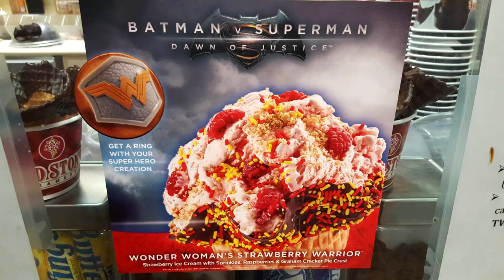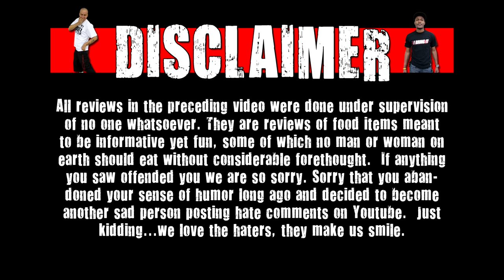CarBS - Cold Stone Wonder Woman's Strawberry Warrior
Welcome to CarBS! On this show Matt Zion will be reviewing food/drinks in his car to get them out to the fans asap! Today Zion reviews Coldstone Wonder Woman's Strawberry Warrior.